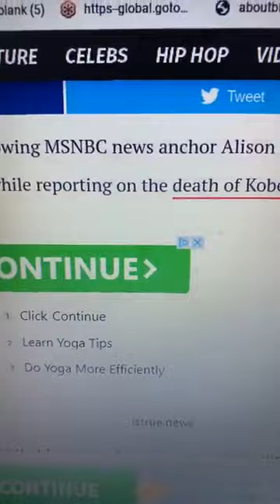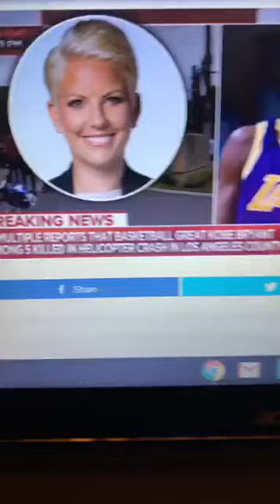PICTURE OF NEWS ANCHOR ALISON MORRIS